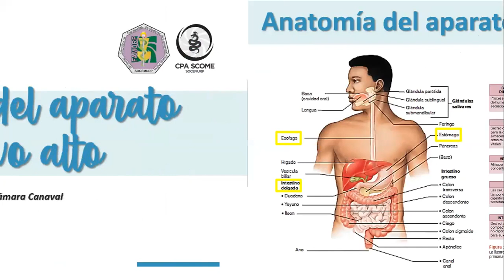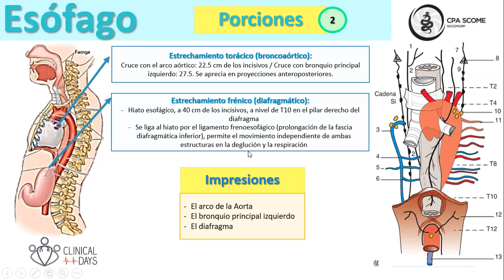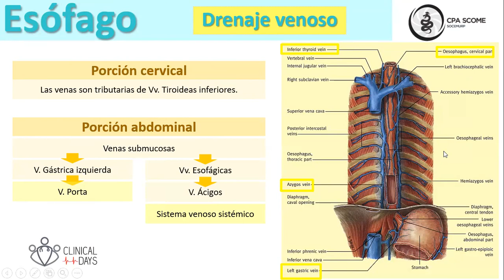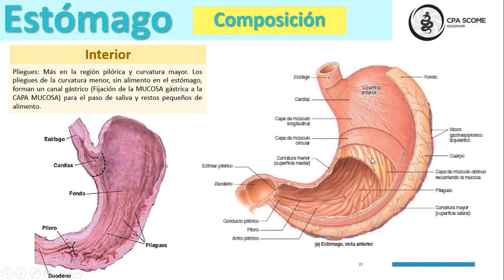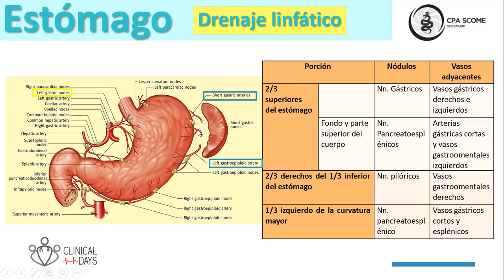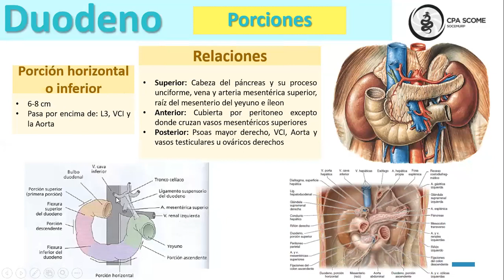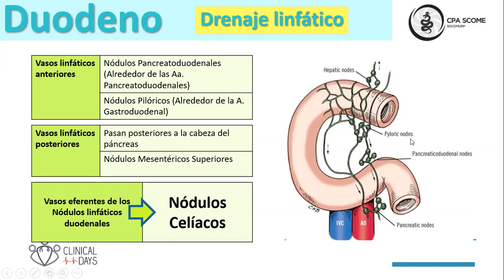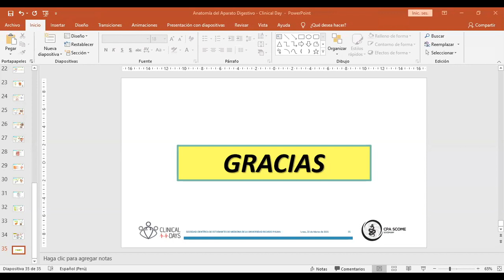Clinical Days Digestivo: Morfología Digestiva || CPA-SCOME || SOCEMURP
Morfología Digestiva

A cargo del Univ. Andy Tamara, estudiante del VII ciclo de Medicina Humana de la Universidad Ricardo Palma